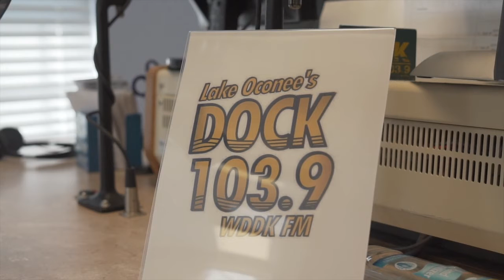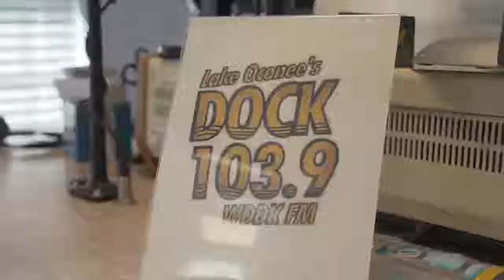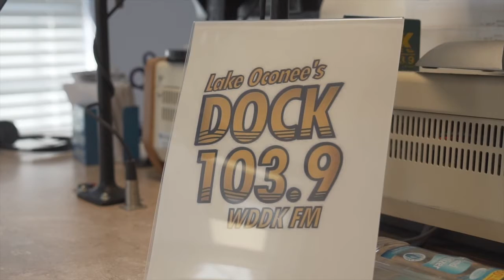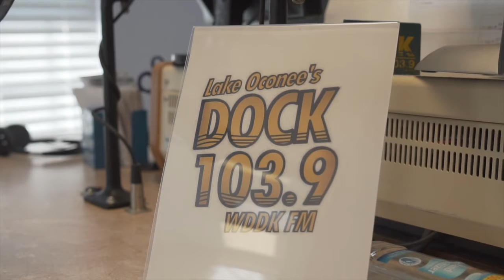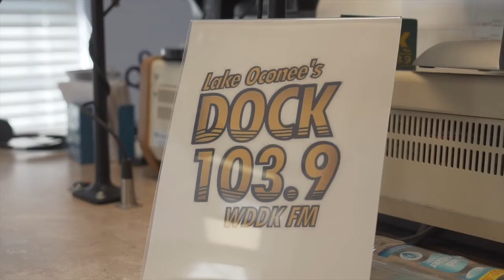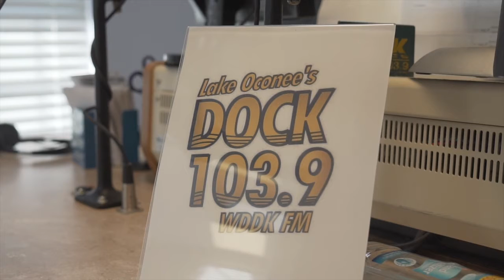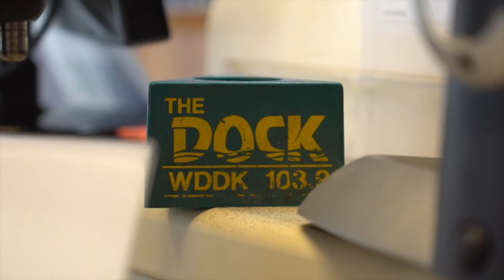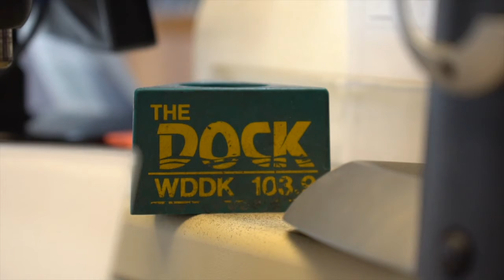God Talk - July 31st